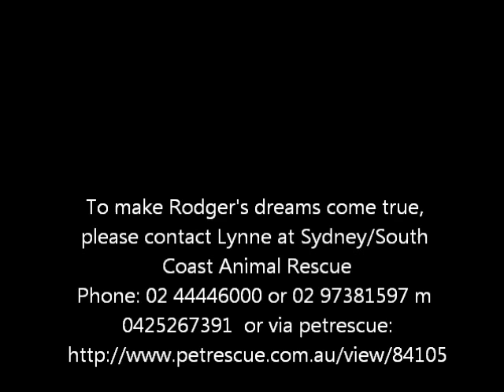Rescue Dog Music Video: Rodger